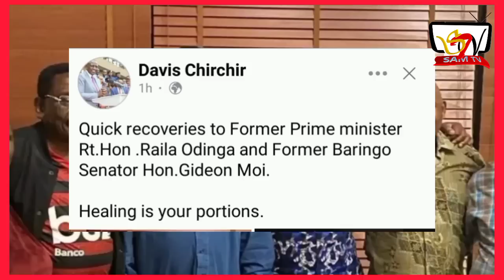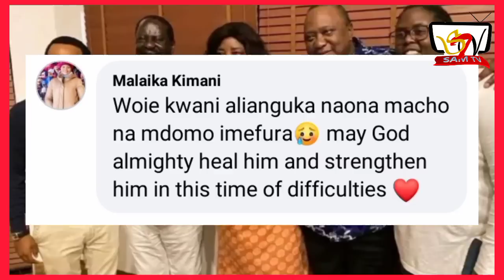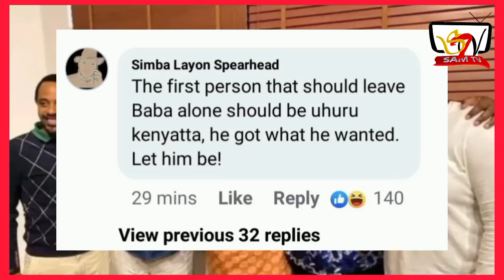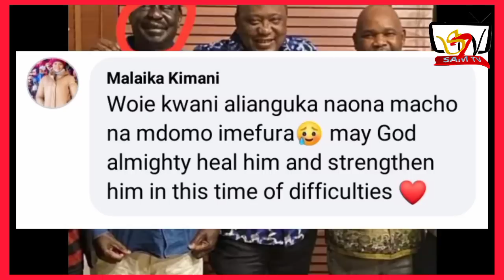RAILA IS SICK😭! | RAILA Hospitalised today! | RAILA ODINGA news today | RUTO NEWS TODAY | UHURU NEWS